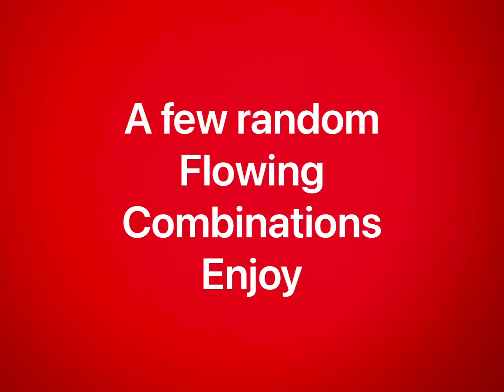Kickboxing drills-Flow combinations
This short video we cover and incorporate a few of our basic flow combinations. It’s great fun and teaches efficient energy use as well as reaction/counter strikes that work well for sparring.